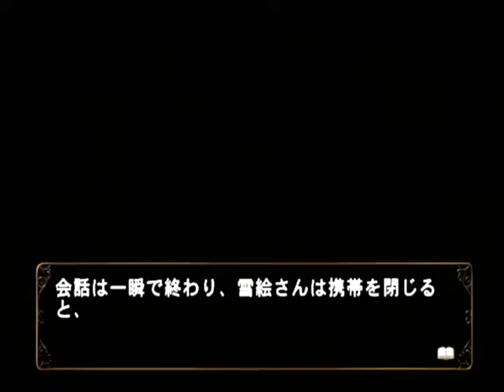【PS2】何処へ行くのあの日 光る明日へ Part８７ 桐李編 ～・・・何、納豆でも食べたみたいな顔してるの？ 【スタートオンゲームズ】【スタゲー】【JAPAGE】